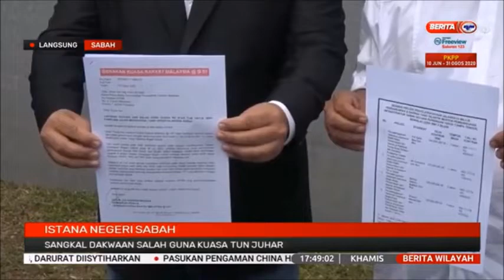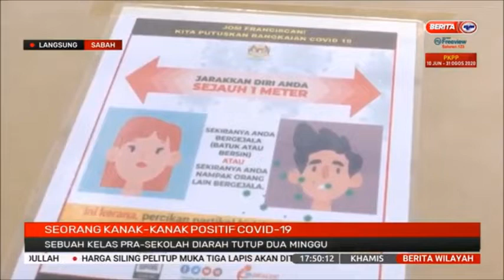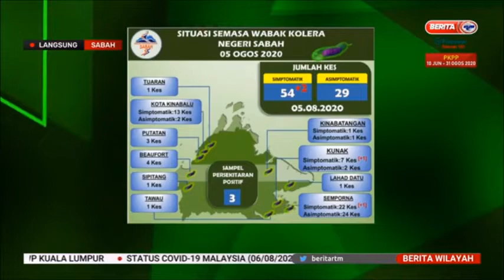6 OGOS 2020-BERITA WILAYAH-LANGSUNG SABAH